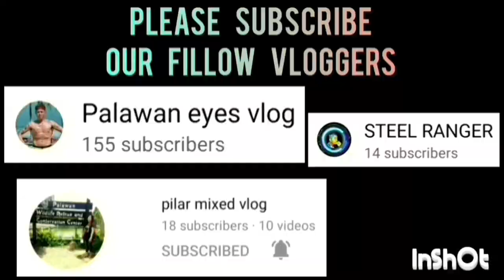PCBC VS EL RANCHO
PCBC VS EL RANCHO GAME HIGHLIGHTS | UNDER 22 CATEGORY | PUWBA STA. MONICA CHAPTER BASKETBALL TOURNAMENT 2023 AT STA. MONICA COVERED COURT, BRGY. STA. MONICA, PPC | JULY 22,2023